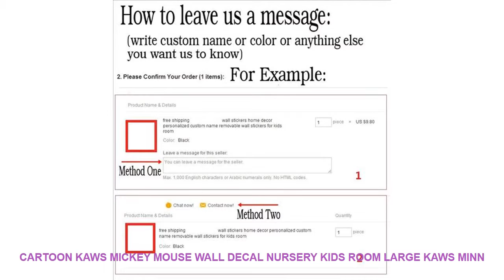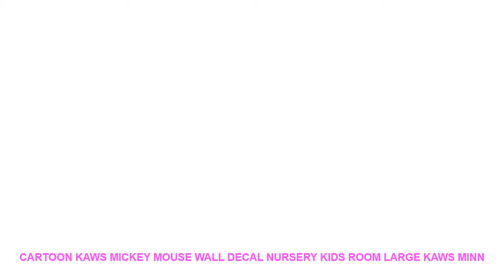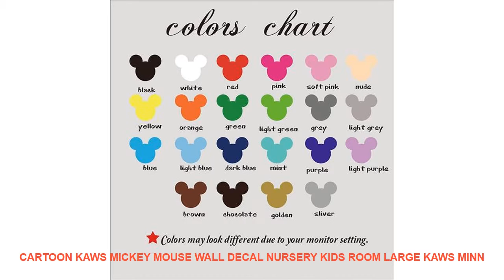Cartoon Kaws Mickey Mouse Wall Decal Nursery Kids Room Large Kaws Minn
Style : Cartoon
Classification : Switch Panel StickersFurniture StickersFor Smoke ExhaustWindow StickersFor WallFor TileFor RefrigeratorToilet StickersFor Cabinet StoveFloor Stickers
Pattern : 3D  Sticker
Specification : Single-piece Package
Model Number : K31
Material : PVC
Theme : Animal
Scenarios : Wall
Brand Name : Duruibom
Color : blackbluegoldgraygreenpinkpurple
Material : Environmental vinyl pvc
is_customized : Yes
Theme : Cartoon Kaws Mickey Mouse
Package : bubble sheet soft plastic foam
Characteristic : Easy removable waterproof easy wall art
Use : decorating your walls home improvinghome decoration
Room : living room bedroom nursery room

[Material]
Material:Environment/Friendly/PVC
Decals for decorationsuit forany clean smooth
walltileswindowsmetalcloset plastic
[Produst Size]
size1:40cmhighx37cmwide
size2:56cmhighx52cmwide
size3:60cmhighx56cmwide
[Item Picture
[P
rodust Colors]
Material:Environment/Friendly/PVC
walltileswindowsmetalcloset plastic
[Produst Size]
size1:40cmhighx37cmwide
size2:56cmhighx52cmwide
size3:60cmhighx56cmwide
[Item Picture
[P
rodust Colors]

Similar Product
240ml

Similar Home Decor Youtube Videos :
Waterproof Bathroom Tile Aluminum Foil Wall Sticker Home Decor Wall Sticker Dolphin Fish Beach Ocean Shell Sailing Drinks Flower =
New 100 Pcs/set 2*2CM Acrylic Mirrored Decorative Sticker Wall Art DIY Decoration Mirror Wall Stickers for Kids Rooms Home Decor =
Cats 3D Wall Sticker Toilet Stickers Hole View Vivid Dogs Bathroom Home Decoration Animal Vinyl Decals Art Sticker Wall Poster =
Love Happy Quotes Wall Art Canvas Painting Nordic Posters And Prints Black White Guitar Wall Pictures For Living Room Home Decor =
Gold Silver Powder Christmas Snowflake Window Sticker Wall Stickers Kids Room Christmas Decorations for Home New Year Stickers =